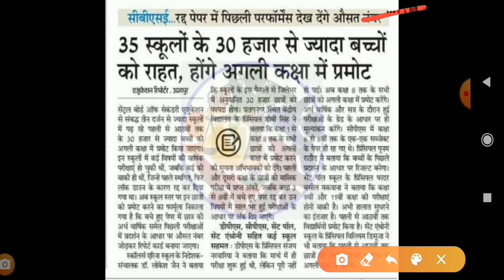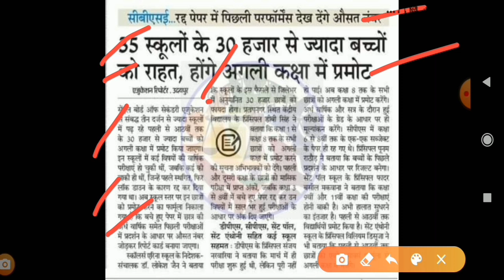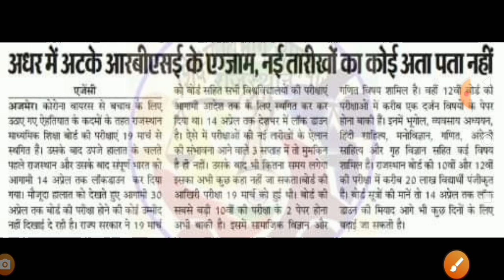8th Exam update